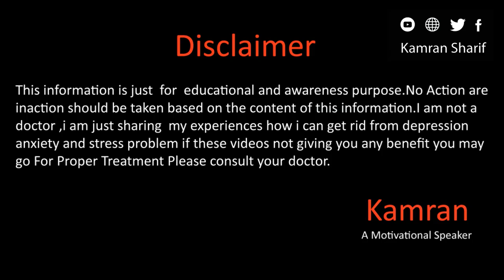Alhumdolilah For Everything By Kamran Sharif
Hope you all will be doing fine there  in this video i will talk about importance of alhumdolilah for everything for more details watch this video for more details and dont forget to subscribe our channel please.
Gmail
You Mar Write us email at